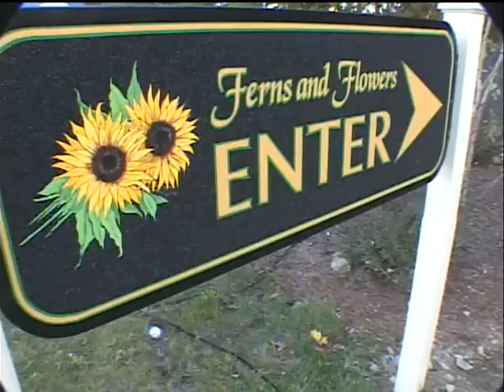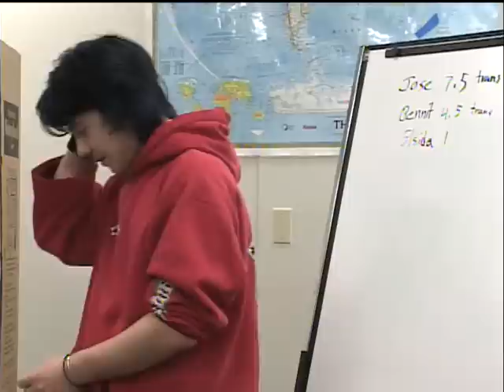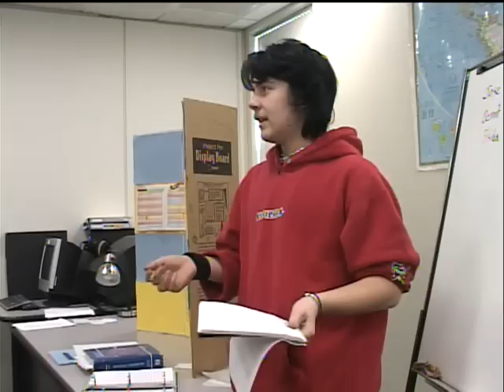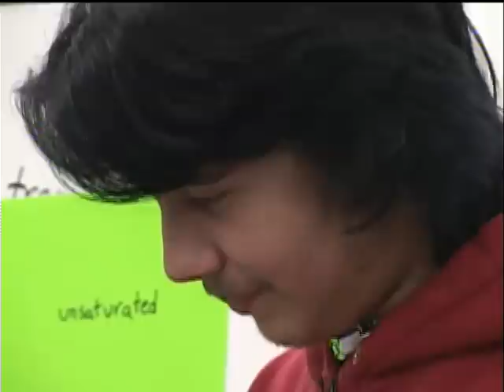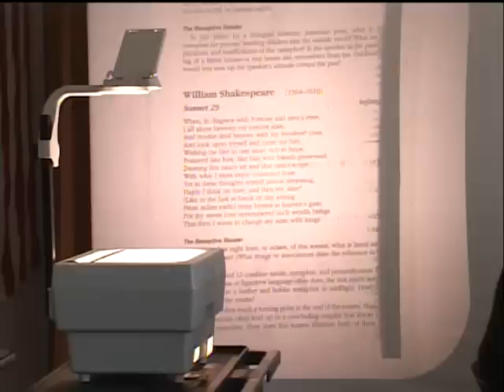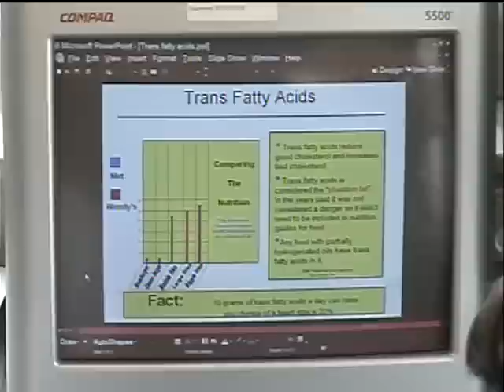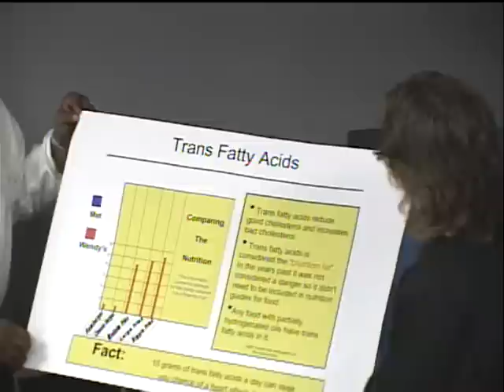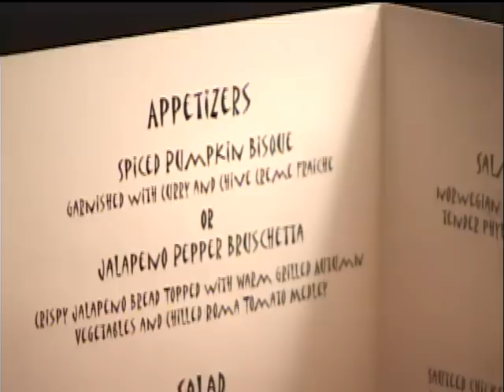The Advisory Series, Episode #5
The advisory structure is the core organizational and relational structure of a Big Picture school. It is the heart and soul of the school and is often described as the "home" and "second family" by students. Our goal is for all Big Picture Learning students to be a part of a small advisory of no more than fifteen students with one advisor who works with the students throughout their entire high school career. This series follows Advisor Carlos Moreno and his students from the MET School in Providence, RI.